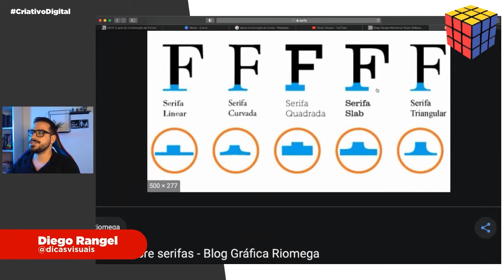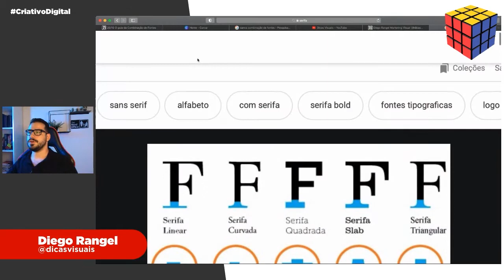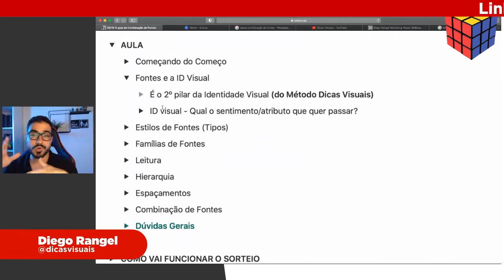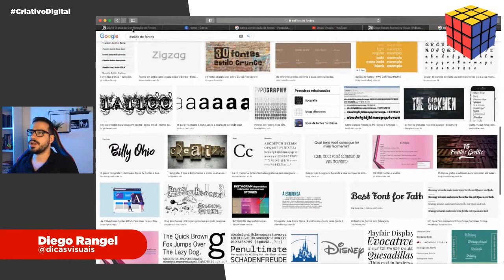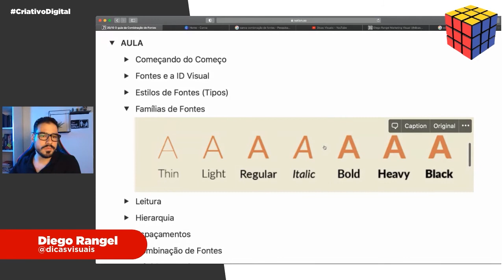Como escolher a fonte certa para o seu projeto?